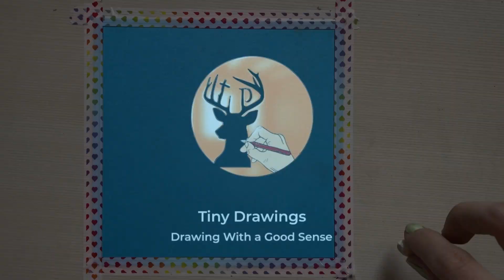Ocean Painting: Amazing Ocean Painting With Soft Pastel For Beginners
Welcome to the ocean Painting beginner's guide! In this video, we'll teach you how to paint a beautiful ocean with soft pastel step by step.

This ocean Painting tutorial is perfect for beginners who want to learn how to paint with soft pastel. We'll take you step by step, teaching you the basics of painting with soft pastel and guiding you through the process. After watching this tutorial, you'll be ocean Painting like a pro!

Open the sound of this video and listen to sound of the painting or painting ASMR
Do you like this kind of music and painting?
Comment pleased🥰
You can enjoy watching this video and learn about painting
in this video, in addition to drawing training, you can listen to music and the sound of drawing or drawing ASMR and relax for a few minutes.🎧🎹

the title of this video:
Also you can see my another drawing video in the links below and enjoy:

💟Sea Painting Soft Pastel: How To Paint Sea Painting With Soft Pastel For Beginners Step by Step

Experience drawing with a good sense in the Tiny Drawings channel😇
Welcome to the most attractive drawing channel with soft pastel on YouTube.🤩
In Tiny drawings, you are going to watch easy but fantastic drawings or paintings video with Soft Pastel Like a pro.🥰
In this channel, you can experience a good sense by listening to the sound of drawing or soothing music.🎹🎸

I’m Hanieh, I publish a drawing of soft pastel scenery video daily on my channel⏱
and I try to transfer a good feeling to you with my paintings video.🔀
If you are interested in drawing or painting don't be afraid🫣
just Take your painting tools and start drawing
You can make it a beautiful drawing under any conditions

Tiny drawings
Drawing
Painting
Drawing ideas
Painting videos
Pastel
Soft pastel
Landscape Drawing
Scenery Painting
soft pastels asmr
Soft pastel landscape